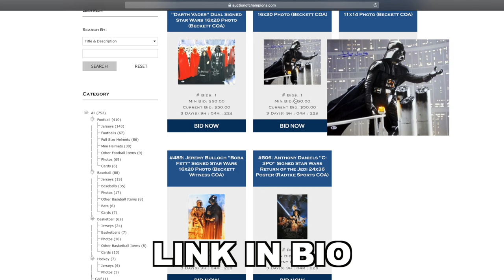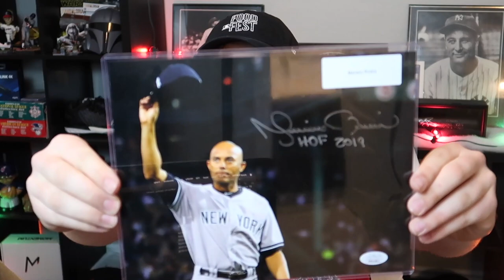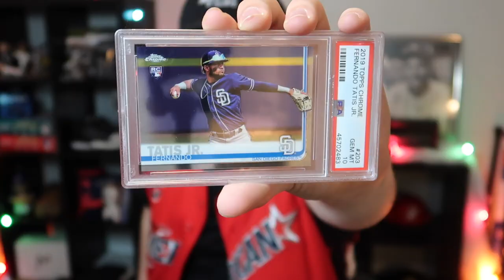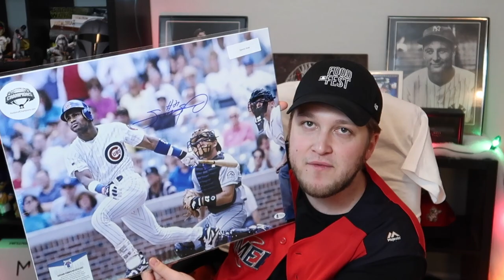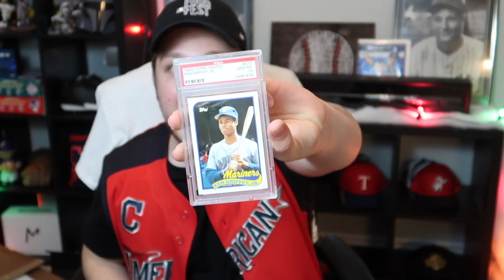UNBOXING A CRAZY EXPENSIVE BASEBALL MYSTERY BOX!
UNBOXING AN INSANE BASEBALL MYSTERY BOX by Fuzzy